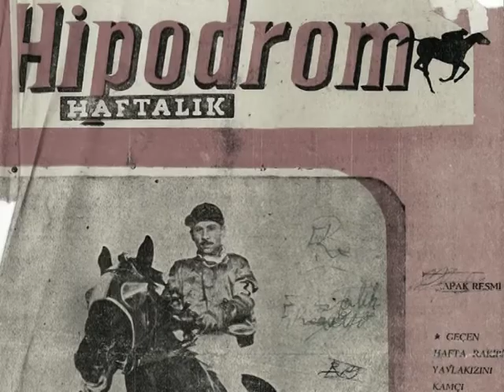ATÇILIĞIMIZDA NOSTALJİ - 53